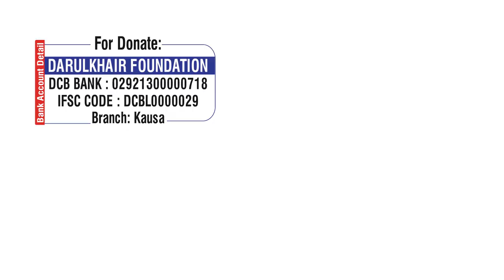Juma Mubrak Kehna Kaisa Hai By Shaikh Shamim Ahmed Abdul Haleem Madani Hafizahullah